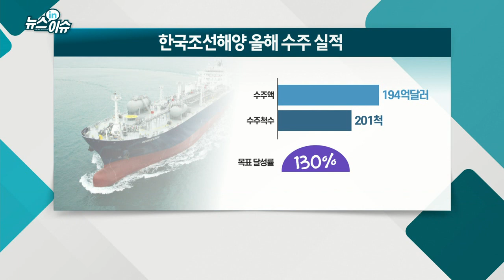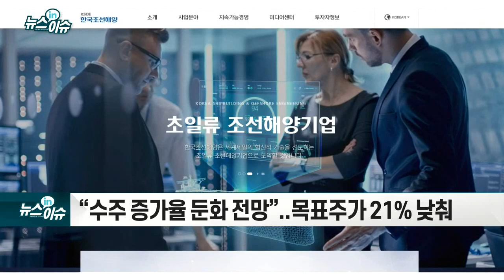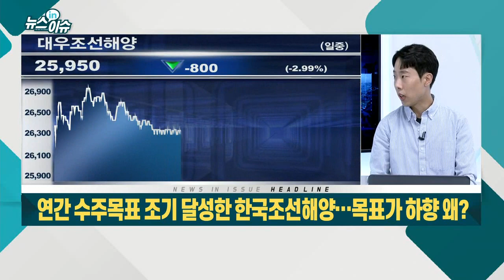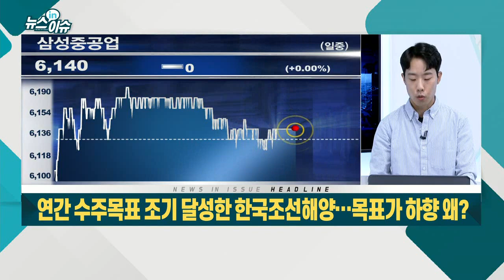연간 수주 목표 조기 달성한 한국조선해양… 목표가 하향 왜?_기업IN이슈 (20210927)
- 글로벌 경제 회복세에 물동량 늘며 선박 발주량 ‘급증’
- 용선료 인상·친환경 선박 수요 겹치며 ‘함박웃음’
- “수주 증가율 둔화 전망”... 목표주가 21% 낮춰
- “코로나 기저효과 끝... 추가 수요 많지 않을 듯”
- 당분간 우량고객사 위주 선별 수주 진행 전망